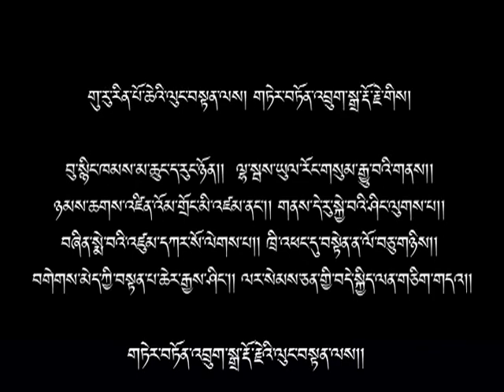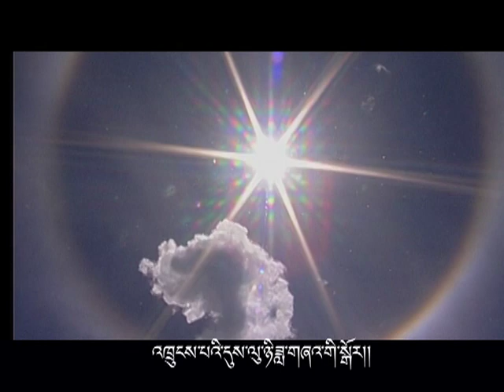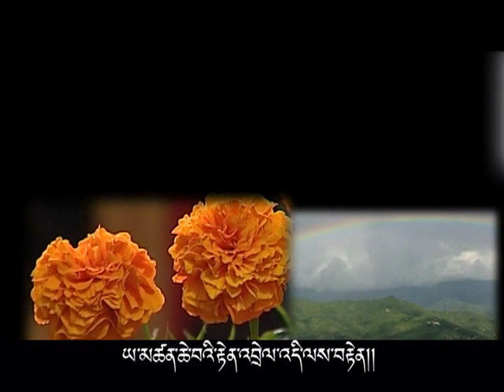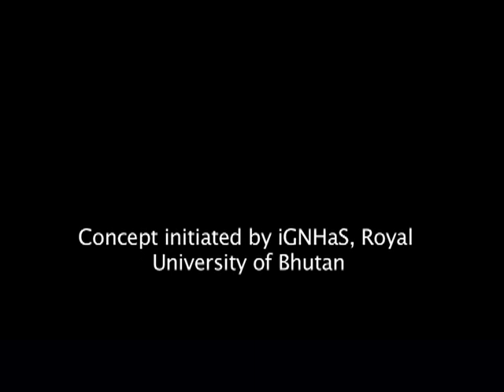The Real Chenrayzig - a tribute MTV song to King Jigme Singye Wangchuck by Karma Gyeltshen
~ *the Real Chenrayzig* a tribute  MTV song to His Majesty the Fourth Druk Gyalpo, King Jigme Singye Wangchuk in commemoration of His 60th Birth Anniversary. Karma *s* feat. Long live our Dharma King. ~